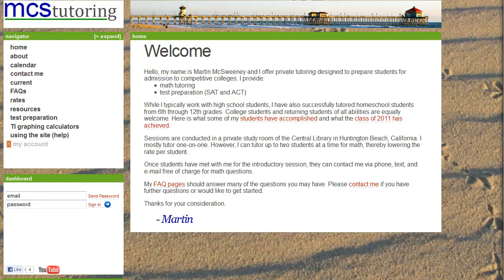ACT Preparation Prep Tutor Tutoring Fountain Valley Costa Mesa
Private math tutoring and test preparation in Huntington Beach, CA. Subjects include ACT, SAT 1, algebra, geometry, and calculus.
Homeschool students who can provide proof of homeschooling status and reside in Huntington Beach, Newport Beach, Fountain Valley and surrounding communities receive 20% discount on all tutoring and test preparation services.